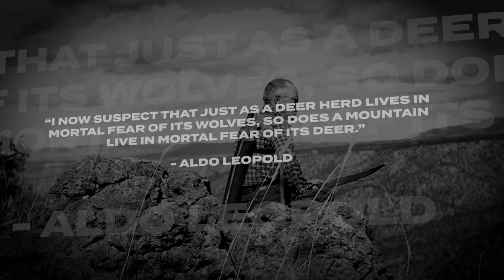Hunting Is Conservation - Hunting Promotes Biodiversity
Renowned conservationist Aldo Leopold said, “I now suspect that just as a deer herd lives in mortal fear of its wolves, so does a mountain live in mortal fear of its deer.”

Translation?

Deer can have profound negative impacts on a given habitat, especially if the population is larger than a given landscape can support.

Wildlife managers say a healthy forest can support 8 to 15 deer per square mile yet some localized areas, especially in the eastern United States, have 30 to 50 or an even much higher percentage

That is where hunting plays a crucial, beneficial role.

Regulated hunting helps biologists manage deer numbers, and that benefits biodiversity as a whole.

Overbrowsing by deer alters the composition and structure of forest habitats by targeting specific plant species, not allowing them to repopulate.
That includes stunting the growth and spread of trees species, such as aspen, by not allowing new offshoots to grow on the forest floor below.
Research also shows forest songbirds cannot nest in many shrubs hard hit by overbrowsing.

Additionally, hunting reduces the prevalence of Lyme disease carried by deer, helps manage the spread of chronic wasting disease and assists with a reported $28 billion dollars in annual wildlife damage to crops, landscaping and infrastructure.

Hunter-generated funding also benefits on the ground conservation work that permanently protects landscapes, pays for projects to enhance wildlife habitat and helps conserve big game as well non-game species, songbirds and aquatic life.

Managing wildlife populations, improving biodiversity, promoting conservation and valuing wildlife…it is more than evident that Hunting Is Conservation.